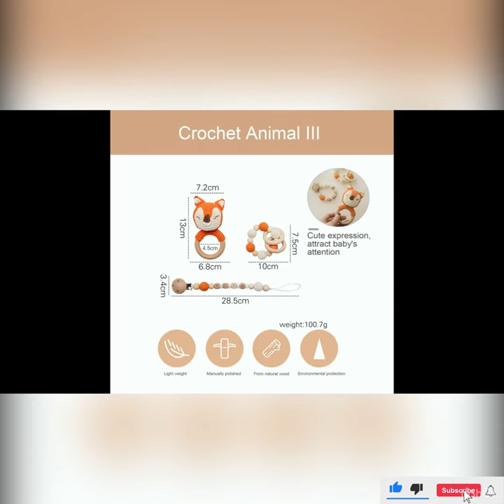Littlestarsinthehoodtoysstore - Wooden baby toys - rattles - teethers - comforters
Come and Join the fun at our Online Toys Store!

Great Products at Affordable Prices

New Products uploaded daily!